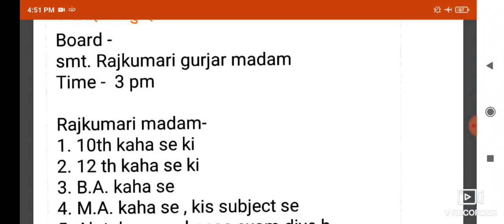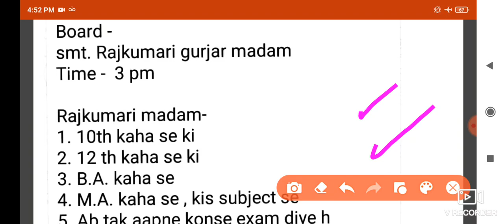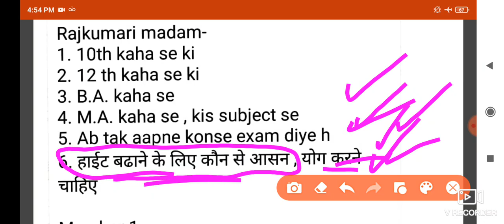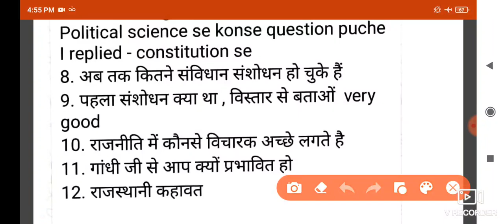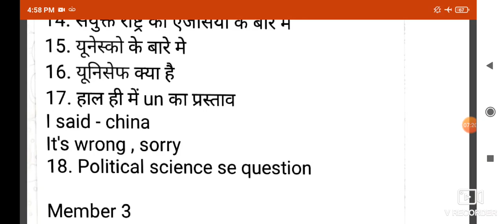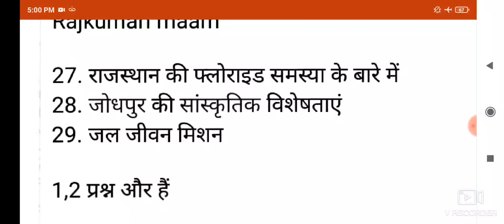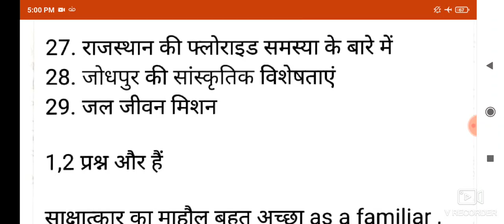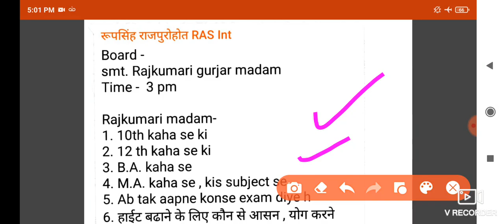26 june 2021#RAS interview questions,, Part 1,,,Rajni Sharma#